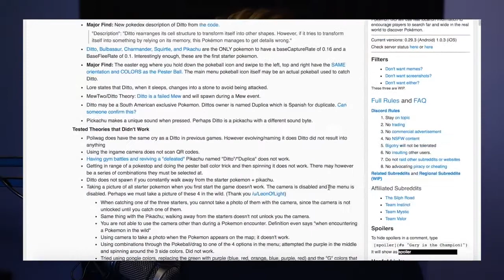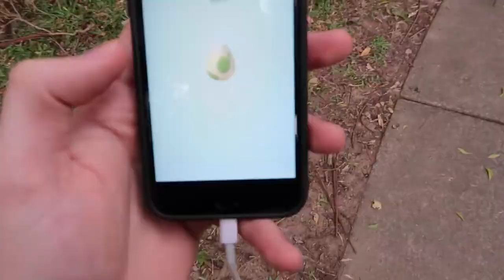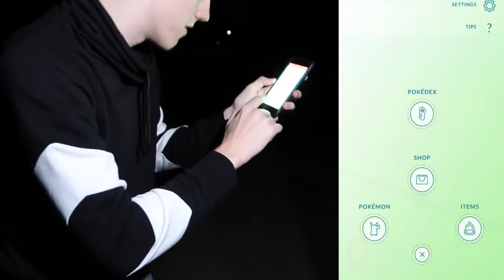POKEMON GO HOW TO CATCH DITTO؟ DITTO EASTER EGG